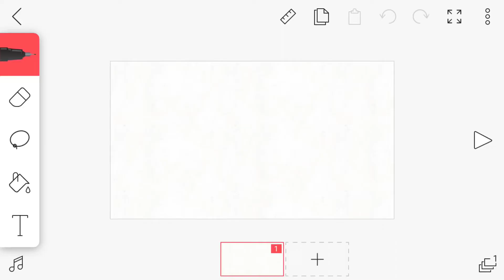My YouTube Trailer!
So basically I am an artist, animator, singer and voice actor.

I do animation memes and my own original animations using the animation platform Flipaclip (Show examples) These videos usually consist of my original characters. Mainly:
Elisha, ShadowPuff, Apple Essence, Macaron, Onyx, Colton, Mary, Eryn and Dopple.
Each of my characters have their own backstories, families and relationships.

I also have two other channels. One where I rarely post commission animations. (Mainly because no one asks me for them) and the other is a channel that me and my best friends set up so that we can begin a real band!

DA - GSPAEpro
Google+ - Fae Pauff “GSPAEpro” Peeb

FAQ:

Name: Phoebe